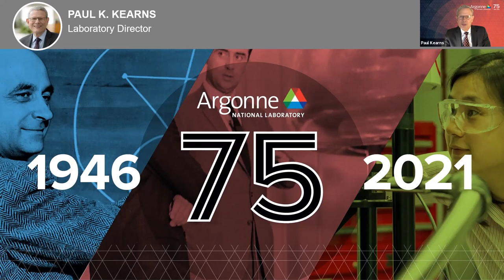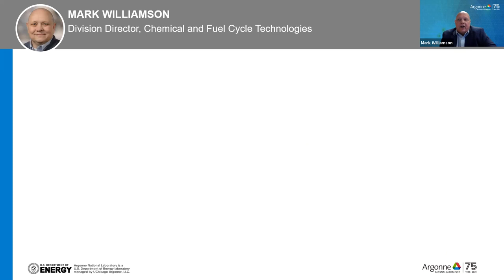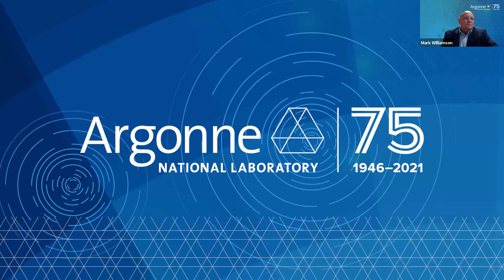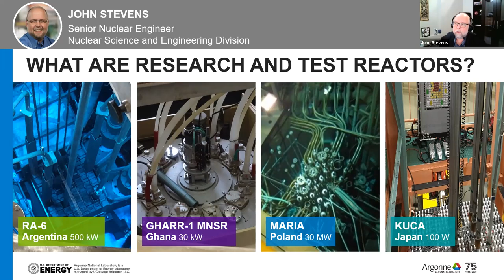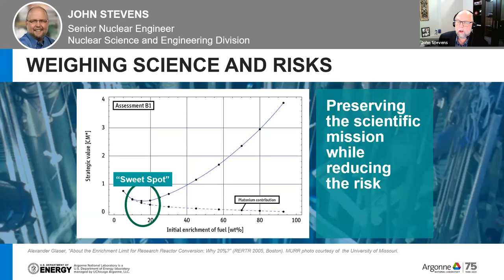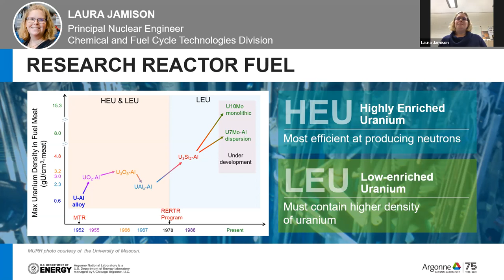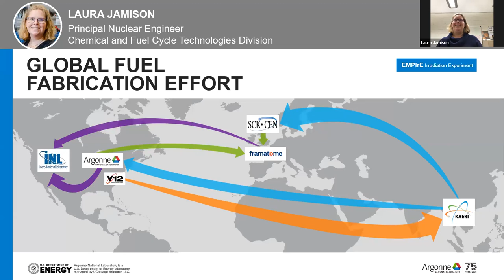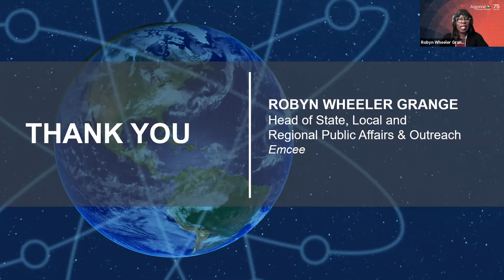Argonne OutLoud: Back to the Future: 75 Years at the Forefront of Peaceful Nuclear Energy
Although Argonne National Laboratory today is distinguished by the breadth, depth, and impact of its multidisciplinary research, Argonne was founded 75 years ago with a research focus on nuclear energy. In this installment of Argonne's OutLoud series, three of the laboratory's leading nuclear scientists discuss its founding mission and its legacy in the fascinating research they are doing with partners around the globe to advance nuclear science in a peaceful way.

Join John Stevens, a nuclear reactor physicist, Laura Jamison, a materials scientist and nuclear engineer, and Mark Williamson, director of Argonne’s Chemical and Fuel Cycle Technologies Division, who moderates the discussion.

The OutLoud Lecture Series highlights Argonne’s cutting-edge research and pivotal discoveries that meet some of the world’s most complex challenges. A diverse range of topics are discussed including climate change impact, artificial intelligence advances, and energy innovation.